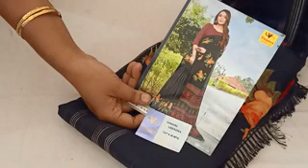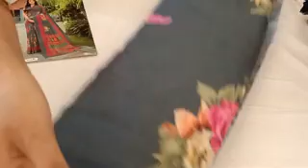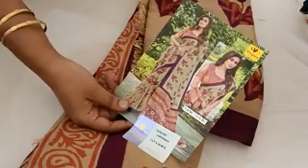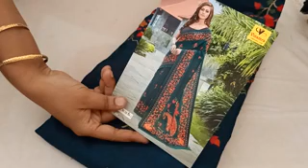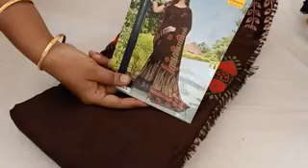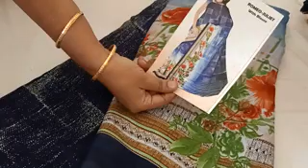(27.07.21) CATALOGUE COLLECTION WHAT'S APP NUMBER 99769 78431